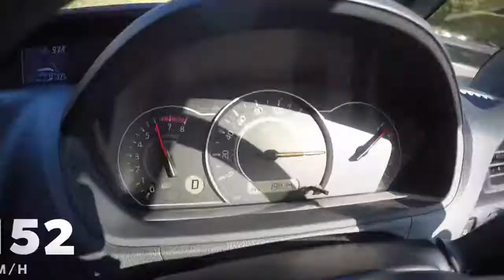Nikko Tokyo Japan#2k18 |日光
travel life
discover